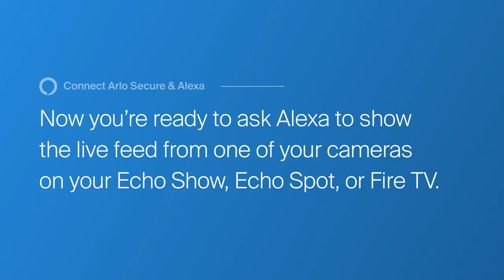Arlo Secure App: How to Connect your Alexa App with the Arlo Secure App | Smart Home Security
Learn how to link your Alexa App with your Arlo Secure App so you can view live video feeds on your Alexa display device or control your Arlo security devices with voice commands.

Control your Arlo smart home security system with one, easy-to-use app. Use the Arlo Secure App to protect your home with Arlo’s award-winning home security system, video doorbells, cameras, and floodlights.

*Feature available with most Arlo cameras and video doorbells.